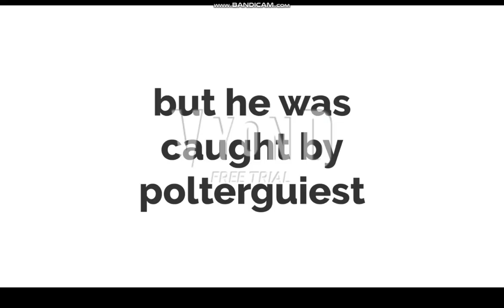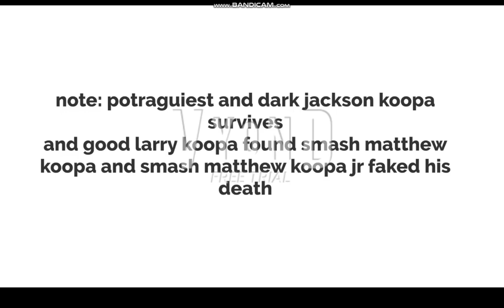bad dark jackson koopa for hire #1 wendys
please ignore the mistake at the end of the episode i ment episode 2